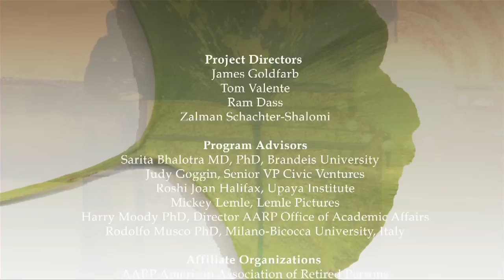Legacy of Wisdom - Reb Zalman Schachter - What is Conscious Awareness?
QUESTION: Can you talk to us about "What is Conscious Awareness"? Legacy of Wisdom is a non-profit project dedicated to developing a vision of best practices for living and the fulfillment of our life's potential. We ask a specific set of questions related to five of humanities most pressing issues. By gathering the answers from some of our most experienced and profound teachers, we are able to create a vision that is useable by people in all generations. Rabbi Zalman Schachter discusses his own unique views on Wisdom - what it is and how we can use it.